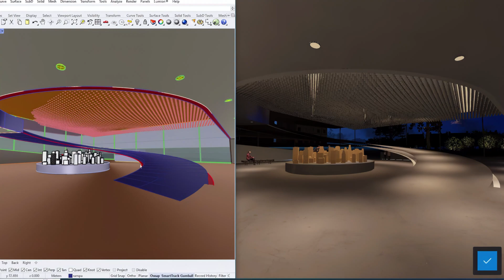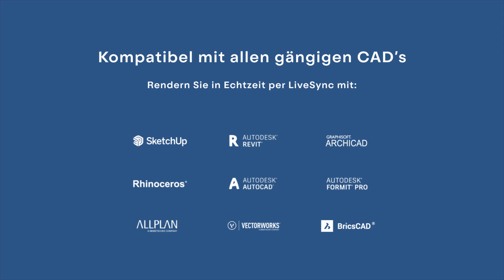Lumion 2023 ist da!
Das Warten hat endlich ein Ende! Mit einer komplett neu gestalteten Render-Engine, die sowohl Rasterung als auch Raytracing kombiniert, wurde Lumion 2023 entwickelt, um Sie in Ihrem kreativen Fluss zu halten, damit Sie die Zukunft genau so visualisieren können, wie Sie sie sich vorstellen.